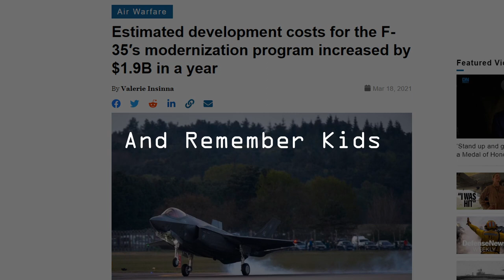F 35 Lightning II SimpsonWave1995 Edit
Funny name for a jet that can fly in the lightning but it is still one of the greatest jets ever with its stealth basically messing with the opponent do to it sending corrupt signals back. but this jet is a staple of NATO aircraft in the 5th gen as America supplies buyers with as many as they want or need. they are also a big part of modern British navy.